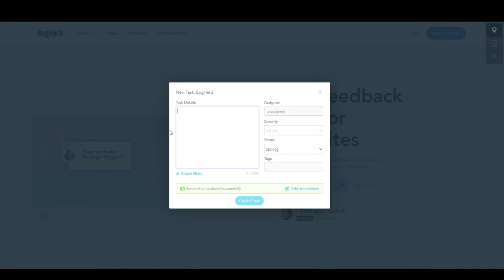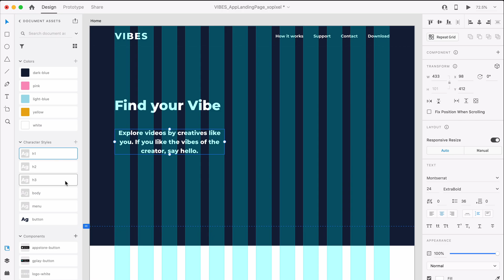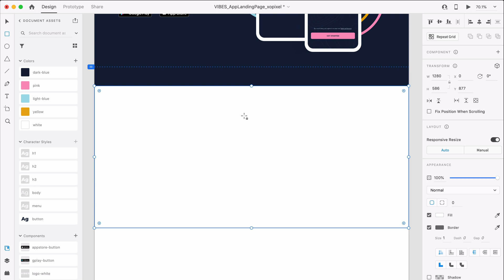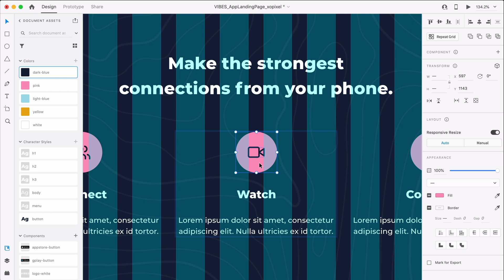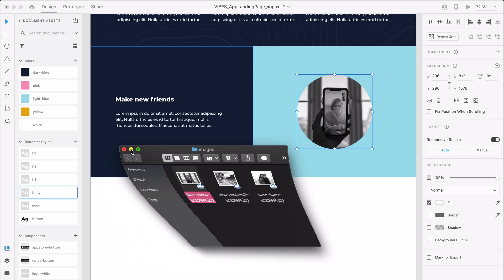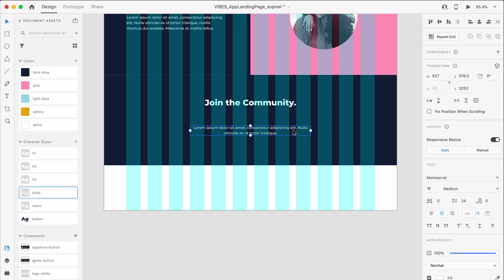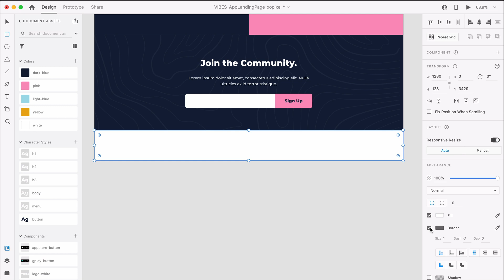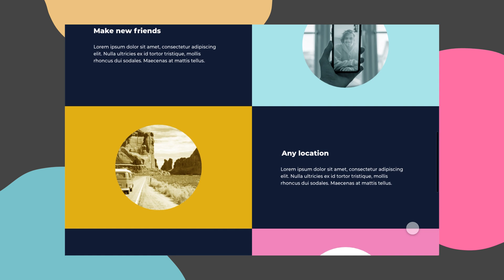Design & Code Social Media App Homepage in Adobe XD (Part 1 of 2) | XO PIXEL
Hey, Pixels! In this week’s video, we’re going to design a social media app homepage for the splash screen and login screen we designed using the free sign up screen UI kit in Adobe XD.

💌 Sign-up to my weekly newsletter to get your FREE HTML & CSS Coding Cheat Sheets

Our mission is to provide educational, creative, and inspiring design, coding, and tech content for enthusiastic learners online. Join over 1 million learners and watch XO PIXEL articles and video tutorials to develop your digital skills and become inspired and creative!